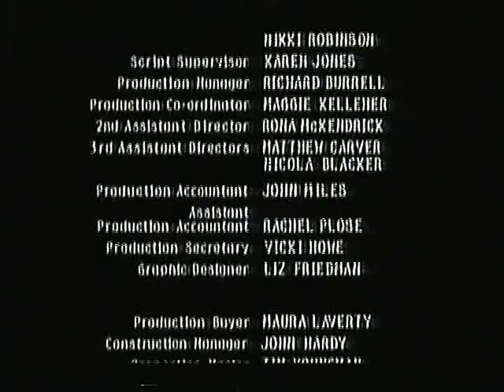BBC One Continuity - Sunday 24th May 1998 (2)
End Of Close Relations
BBC One Trailer - My Summer With Des
BBC One Balloon Ident - Crystal Balls